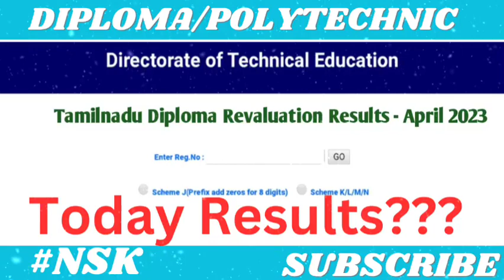DOTE BREAKING NEWS | EXPRESS RE-VALUATION RESULTS TODAY 26-06-2023 | POLYTECHNIC NEWS TODAY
TAMILNADU DIPLOMA RESULTS- APRIL 2023
LINK 👇👇👇👇

INTERNSHIP PROGRAM FOR STUDENTS IN
4 TH SEMESTER LEAVE

 ONLINE OR OFFLINE 👇👇👇👇👇
FOR ALL COURSES ( EEE, MECH, ECE, CSE, CIVIL, AUTO)

POLYTECHNIC AUTOMOBILE

CSE & IT 👇🏻👇🏻👇🏻

AUTOMOBILE DEPARTMENT

MECHANICAL ENGINEERING

EEE DEPT

ECE DEPARTMENT

DIPLOMA RESULTS APRIL 2023 UPDATES | TAMILNADU DIPLOMA RESULTS APRIL 2023 | NSK UPDATES

TAMILNADU DIPLOMA RESULTS- APRIL 2023 | DOTE RESULTS 2023 | DIPLOMA RESULTS 2023 | ALL THE BEST